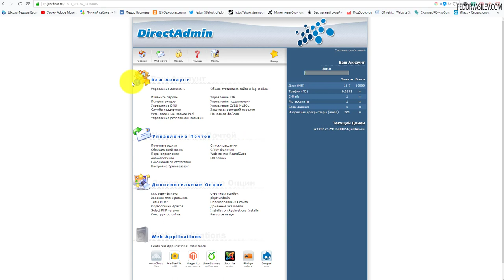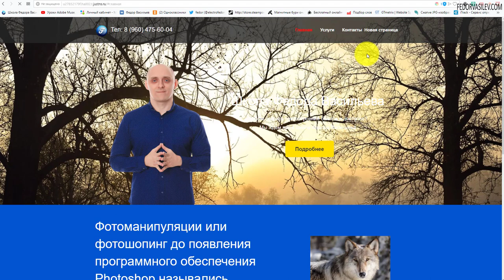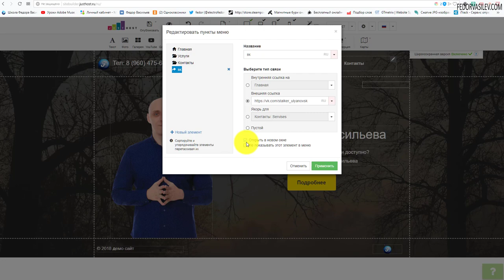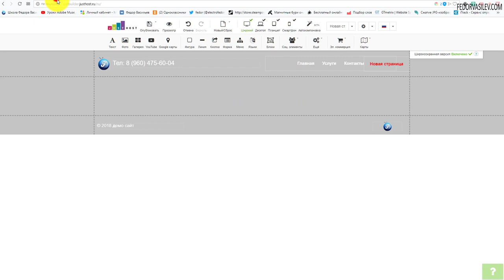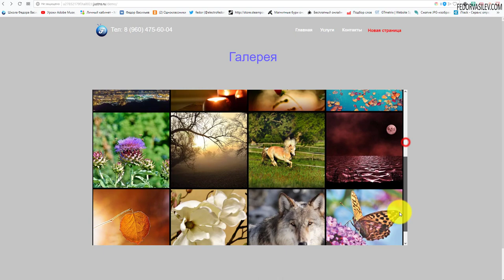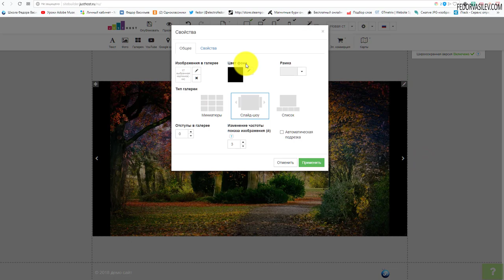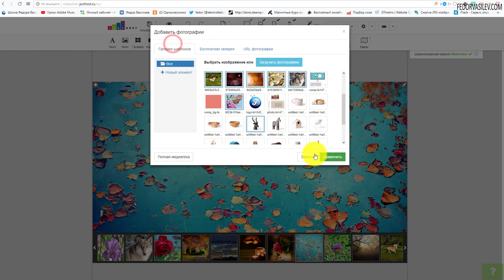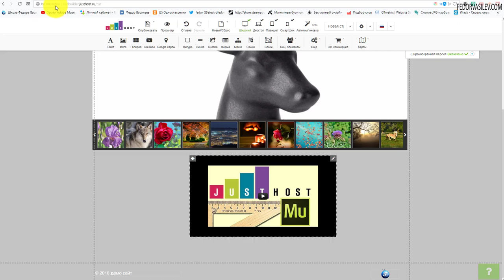Бесплатный сайт справится даже школьник!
В этом видео продолжаем изучать бесплатный конструктор сайтов, я покажу как собрать крутую галерею, настройки меню, и другие полезности.